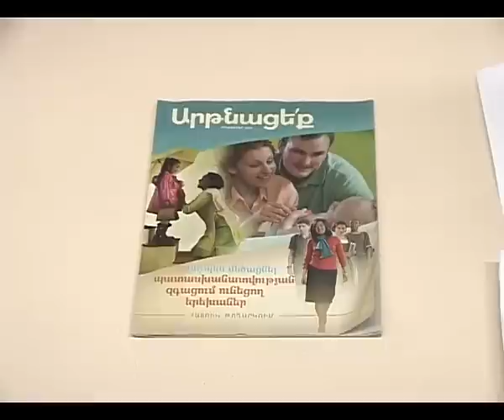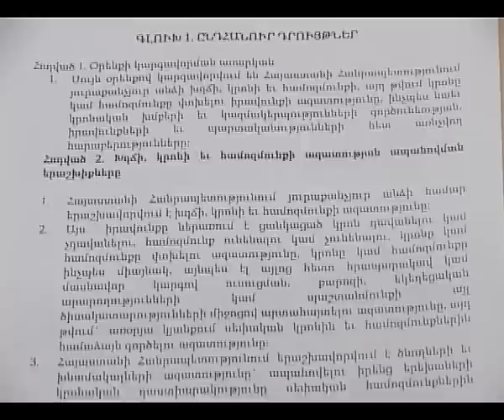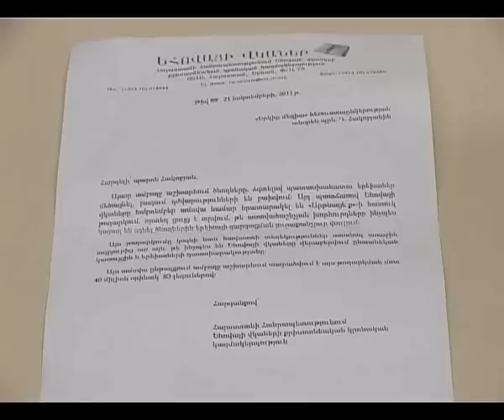Եհովականներն արդեն քարոզում են ԶԼՄ-ների միջոցով